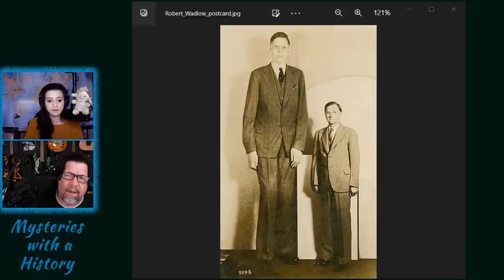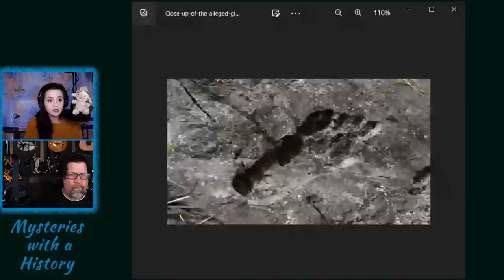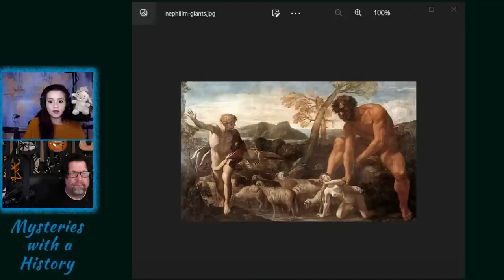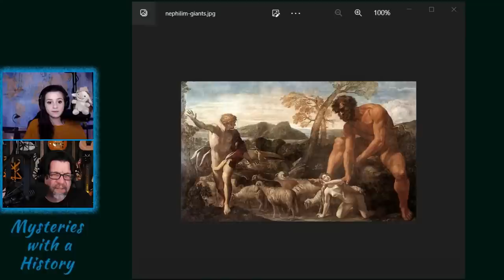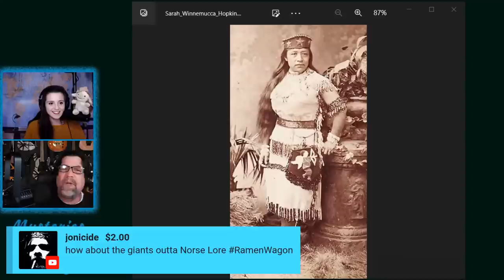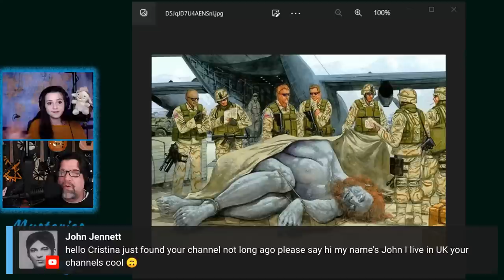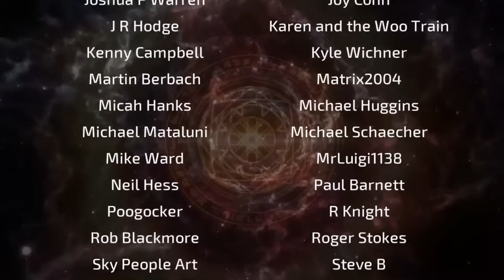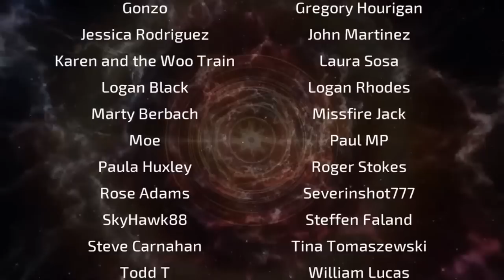GIANTS - Mysteries with a History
From references to the Nephilim, to giant skeletons, to the red haired giants of Lovelock Cave, and many other reports and stories, the theme of 'Giants' has persevered down through the ages...
In this episode, Jimmy Church will join me in looking at some of these amazing reports and stories, legends and myth, to try and discern some truth as to the origins of the Giants.

Mysteries with a History is a weekly show that looks at specific places, events, and topics that have a significant history, and that challenge our understanding. From UFO sightings, to UFO hotspots, the Paranormal, including sites of ghost hauntings, bizarre supernatural activity, urban legends, lore, myths, and much more.

00:00 - Intro
00:21 - Cristina Gomez Opens
01:11 - Jimmy Church Enters
03:50 - What Defines a Giant..?
06:50 - Gigantism
11:55 - The Footprint of God, South Africa
21:33 - Giant Footprint, China
33:48 - The Smithsonian Museum
41:04 - The Nephilim
49:49 - Lovelock Cave, Nevada
59:40 - Kandahar Giant, Afghanistan
01:08:51 - The Cardiff Giant, New York
01:17:24 - Opening Minded Skeptic
01:27:47 - Jimmy Exists, Cristina Closes,
01:30:23 - Outro and Credits